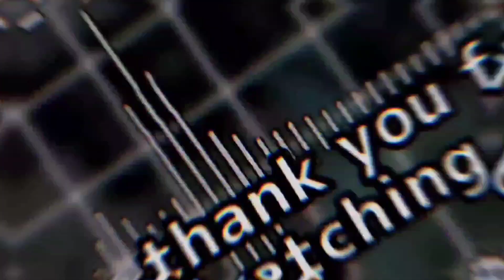~i don't say bleh bleh bleh.. || ft: draco malfoy || (harrypotter)